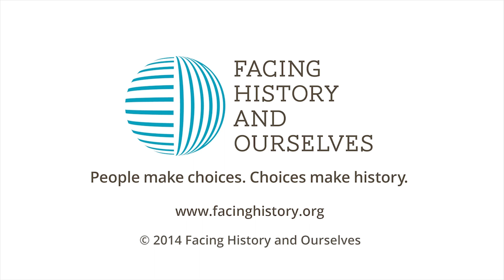LA Dinner Karen Sulzberger